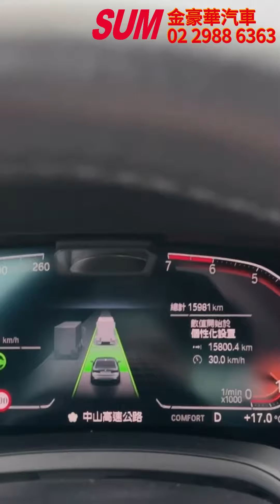【SUM中古車】BMW M 330i G20的ACC跟車不會用?? 一次教學給你看! 新北市 金豪華汽車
車商資訊：SUM金豪華汽車 黃啓榮 先生
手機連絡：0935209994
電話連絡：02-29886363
LINE：JGJGCAR
車輛所在：新北市三重區重陽路三段2號